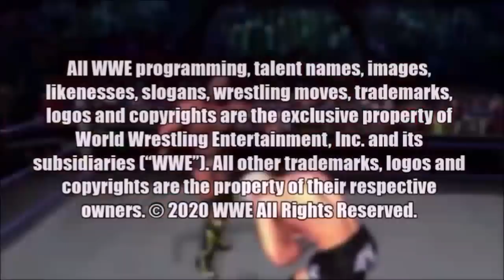¡La IMPACTANTE HISTORIA de la INFERNO MATCH en WWE!